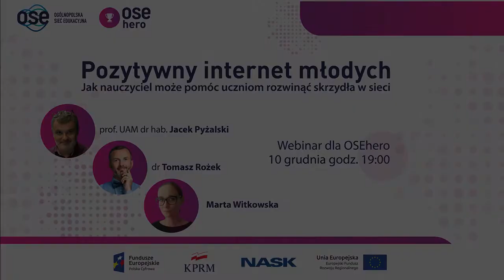Webinar "Pozytywny internet młodych"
Webinar zorganizowany dla OSEhero.

Tym razem chcieliśmy się skupić na jasnej stronie internetu i sposobach, w jaki można wykorzystywać go nie tylko w edukacji, ale i do rozwijania pasji i zainteresowań młodych ludzi. Gospodarzem tego wyjątkowego spotkania był dr Tomasz Rożek, znany dziennikarz i popularyzator nauki oraz ambasador kampanii „Nie zagub dziecka w sieci”, w której pomaga rodzicom zadbać o bezpieczeństwo swoich pociech. Na jego pytania odpowiadali uznani eksperci:

prof. UAM. Jacek Pyżalski – profesor nadzwyczajny na Wydziale Studiów Edukacyjnych Uniwersytetu im. Adama Mickiewicza w Poznaniu, kierownik badania EU Kids Online Polska 2018, autor licznych publikacji dotyczących wykorzystania internetu przez młodych ludzi oraz

Marta Witkowska – psycholog i terapeutka, specjalistka w zakresie edukacji cyfrowej w NASK, autorka publikacji i programów profilaktycznych z zakresu bezpieczeństwa dzieci i młodzieży w internecie.